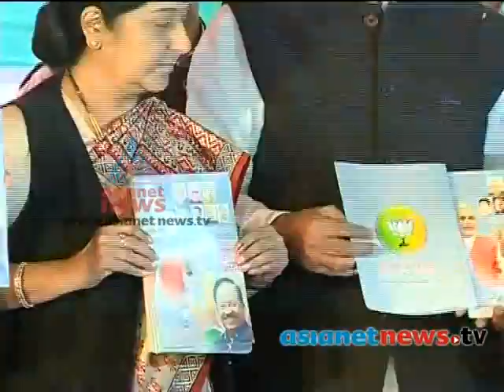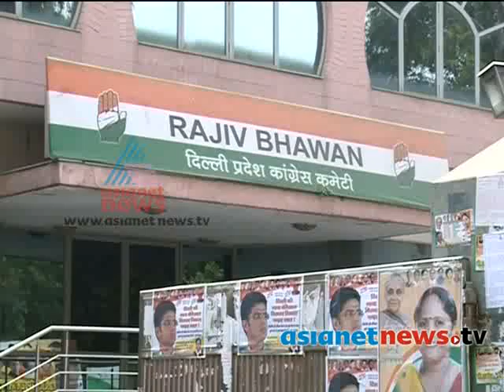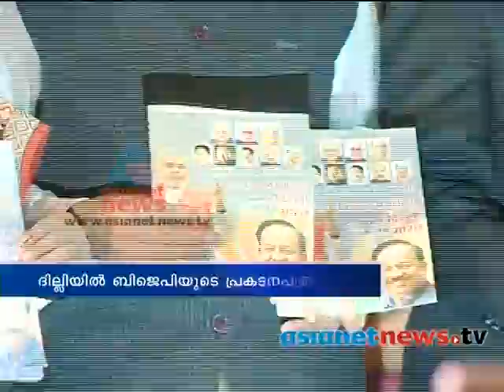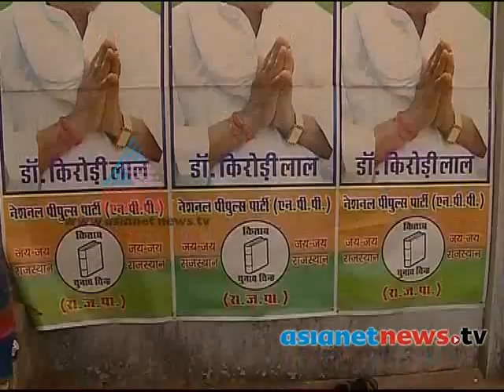Assembly Election 2013 : 26th Nov Pancha Gusthi Part 1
Election special programme on Asianet News " Pancha gusthi"